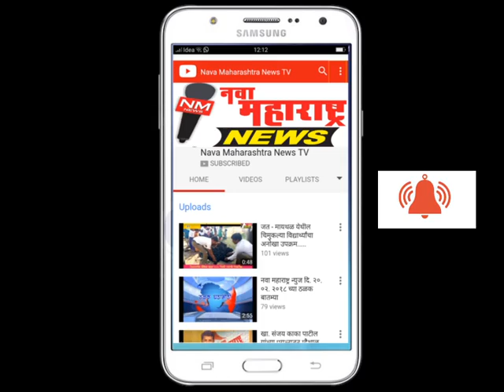नवा महाराष्ट्र न्यूज ११ जुलै 2018 ठळक बातम्या